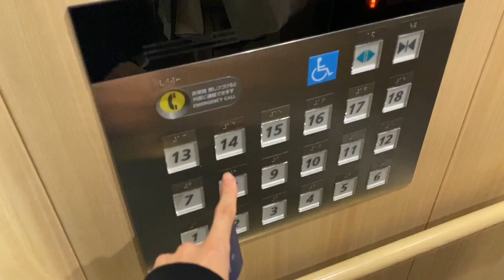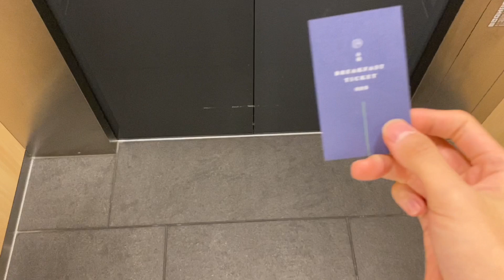温泉で日々の疲れとってきちゃった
社会人ってほんと毎日お疲れ様すぎるぜ